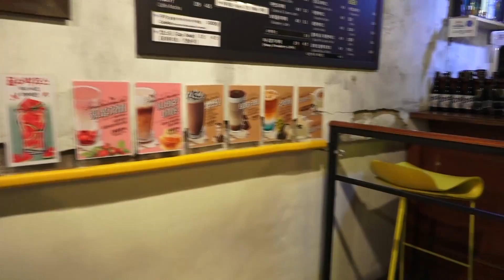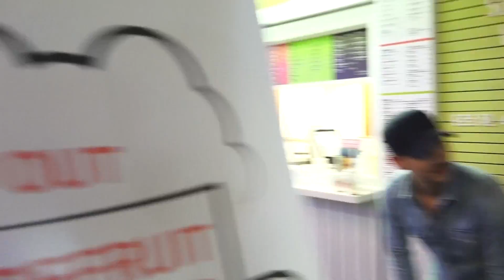[4] 홍대에서 초가을 미녀를 찾아서 꿀잼 인터뷰 - KoonTV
160907
홍대에서 초가을 미녀를 찾아보자!
리얼 꿀잼 인터뷰!